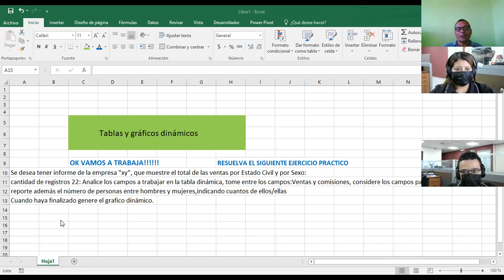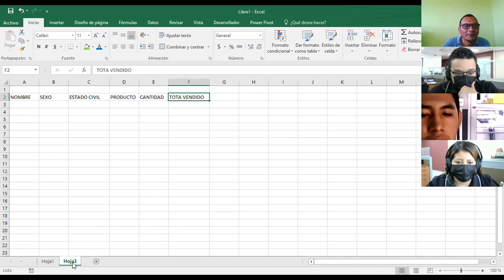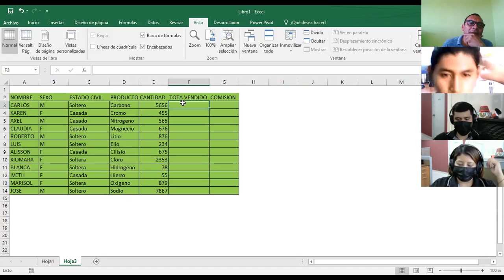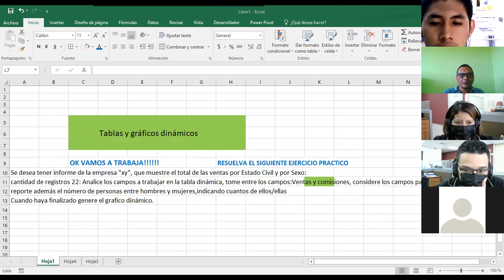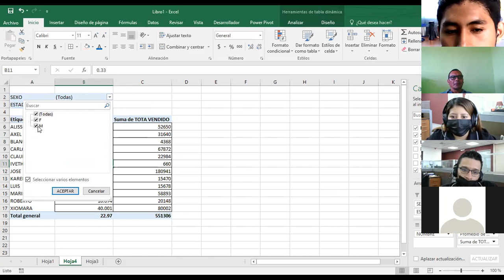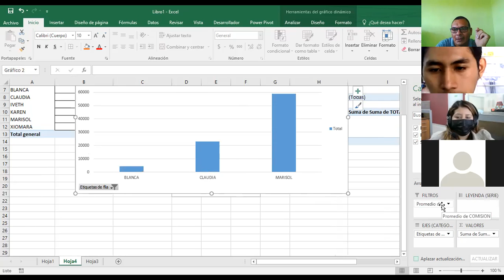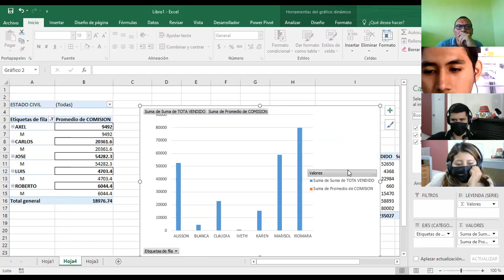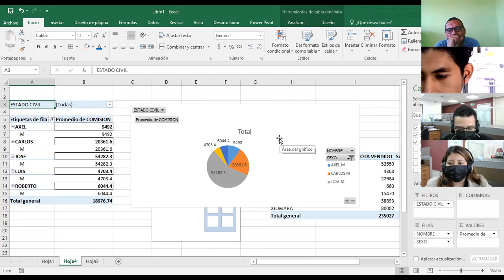Ingles Corporativo- GRAFICOS DINAMICOS PERSONALIZADOS